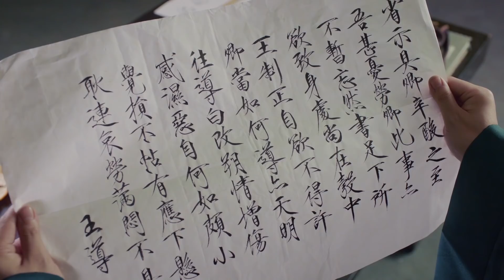《鹤唳华亭》尝鲜版EP41：武德候私自回京 引皇帝对太子加重猜忌｜罗晋 李一桐 黄志忠 张志坚 苗圃 金瀚 郑业成 王劲松 郝蕾 刘德凯 王媛可 Royal Nirvana【捷成华视偶像剧场】